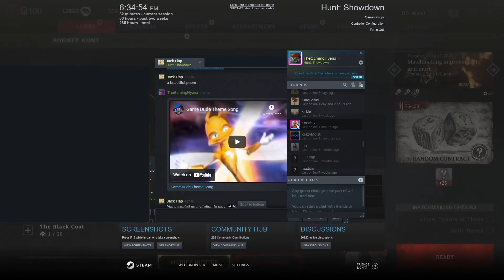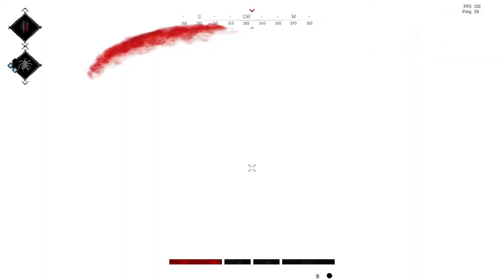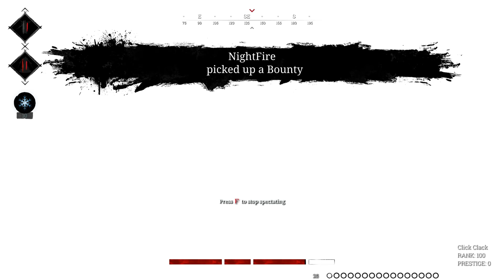Several Idiots Play Hunt | BEST OF HUNT: SHOWDOWN NOV 2020 - AUG 2021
So that's it? What, this some kind of Hunt: Showdown?

Josh: is josh idk where u can find him

Knoah: is knoah idk where u can find him

Also round of applause for cooper for making this cool thumbnail, thank you cooper :)